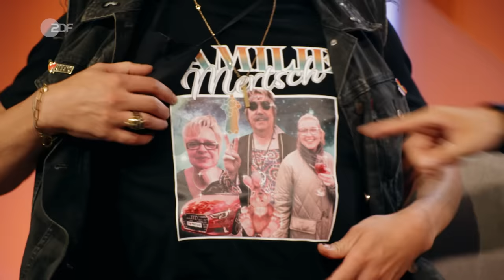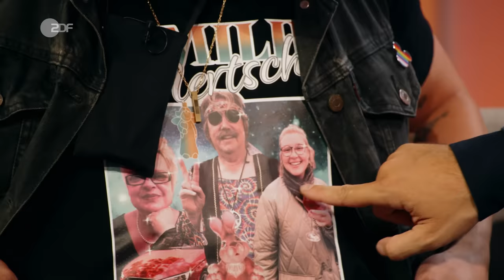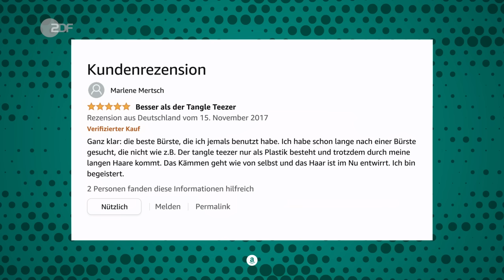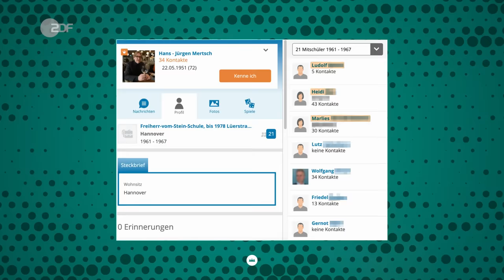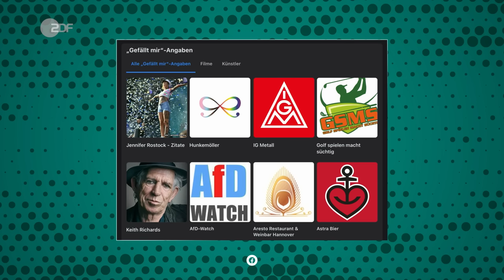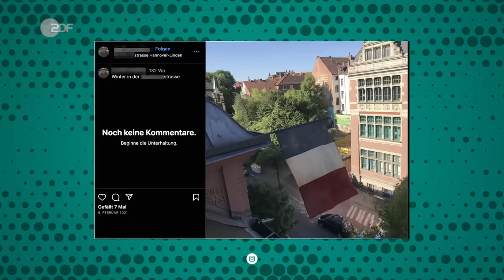Das einzig wahre Familien-Duell | Lass dich überwachen!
Herzrasen, Schweißperlen, Atemnot: Ein Fall für die 112 oder doch eher starstruck? Als Familie Ochsenknecht auf ihre langjährigen Idole Familie Mertsch - den wohl bekanntesten Familien-Clan der Medienlandschaft - trifft, wird es erstmal ganz schön weird. Besonders als Wilson auf seine geheime Fanpage Mertsch-Mania angesprochen wird. Doch beim fröhlichen Familien-Quiz "Keeing up with the Mertschens“ kommen sich die beiden Familien dann doch näher. Näher, als es den Mertschens lieb sein dürfte.